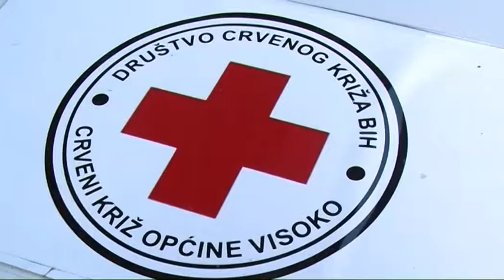Crveni križ općine Visoko u petak organizira akciju darivanja krvi